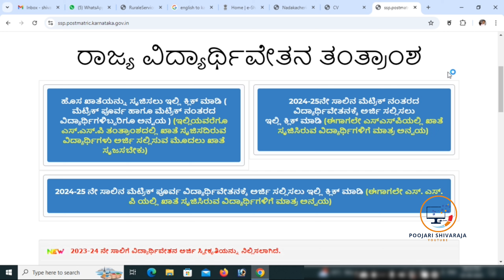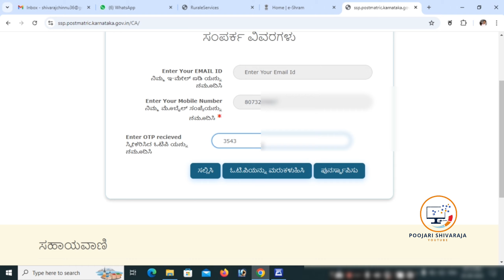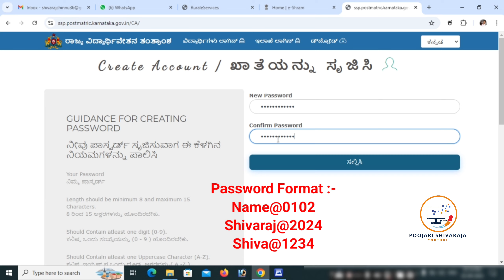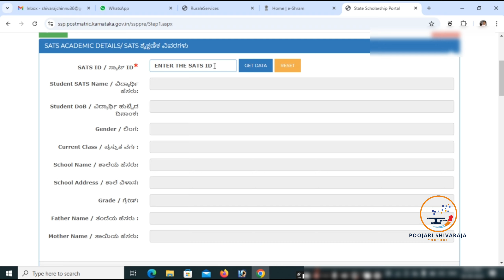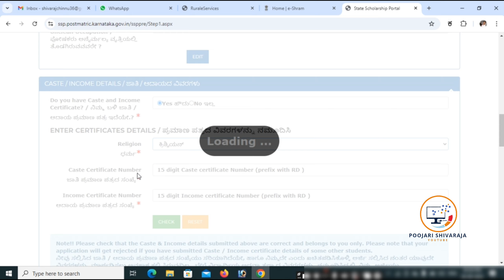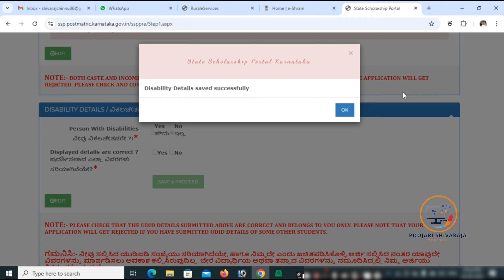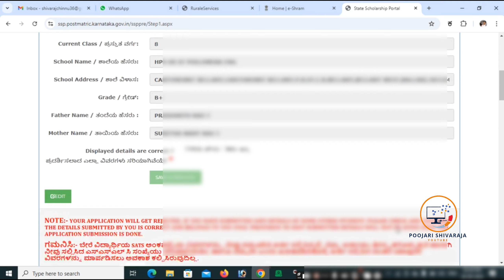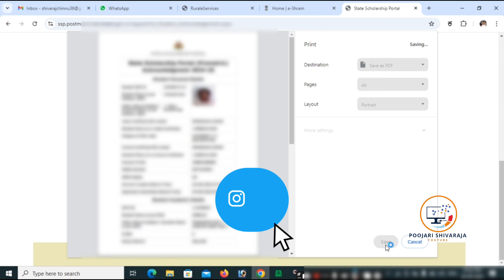Pre Matric Scholarship Apply | How to Apply SSP Pre Matric Scholarship 2024-25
1st standard to 10th Standard Students Scholarship
1st standard to 10th Standard Students Scholarship apply

ಈ ವೀಡಿಯೋ ಇಷ್ಟ ಹಾಗಿದ್ರೆ ಲೈಕ್ ಮಾಡಿ ಹಾಗೂ ನಿಮ್ಮ ಸ್ನೇಹಿತರಿಗೂ ಶೇರ್ ಮಾಡಿ ಸ್ನೇಹಿತರೇ ಹಾಗೆ ನಿಮ್ಮ ಅನಿಸಿಕೆಗಳನ್ನು ಕಮೆಂಟ್ ಮೂಲಕ ತಿಳಿಸಿ ಸ್ನೇಹಿತರೇ.